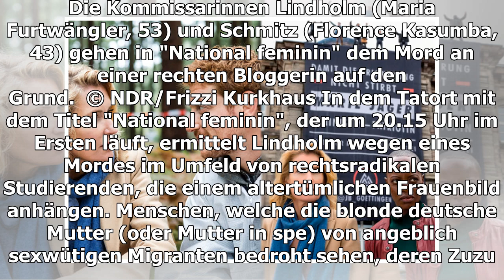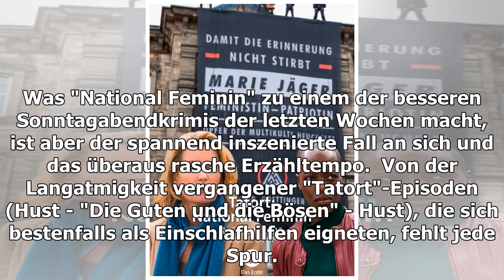Jung, weiblich, rechts: Wie wird der Göttingen-"Tatort"?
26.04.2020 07:22 438 Jung, weiblich, rechts: Wie wird der Göttingen-"Tatort"? Kommissarin Charlotte Lindholm ermittelt im neuen Tatort aus Göttingen zusammen mit ihrer Kollegin An...